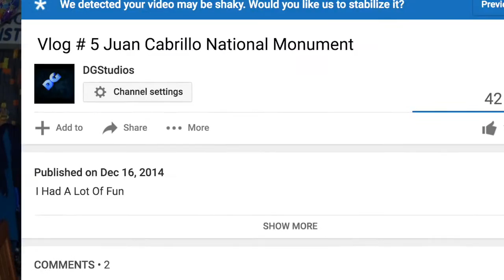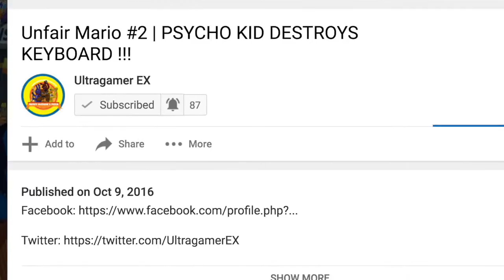A MESSAGE TO ULTRAGAMER EX...